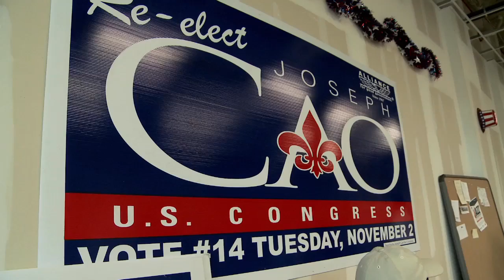SFIAAFF 30 Mr. Cao Goes To Washington - Trailer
The world of politics has been a historically non-diverse state of affairs, with the majority of political figureheads typically consisting of white males coming from somewhat typical backgrounds. Mr. Cao Goes to Washington paints a clear picture of American politics from the unique viewpoint of Joseph Cao, the first Vietnamese American to become a member of Congress.

Following his timeline as a New Orleans Congressman from the beginning of his first term to his struggles for reelection, Mr. Cao Goes to Washington is an absorbing character study of an idealist who must learn to deal with the racial and partisan politics of the South while still maintaining his own viewpoints and personal goals. His position as the only non-white member of the Republican Party in Congress puts him under the constant scrutiny of not only other congressman, but also the media and the public.

Investigating the harsh realities of bipartisanship and what it means to be a Republican (one representing a highly Democratic area), while also being a minority, Mr. Cao Goes to Washington explores the political campaign of an individual who has perhaps one of the most interesting stories in American politics. This CAAM produced documentary was directed by S. Leo Chiang, whose A Village Called Versailles co-won the SFIAAFF '10 Documentary Audience Award.